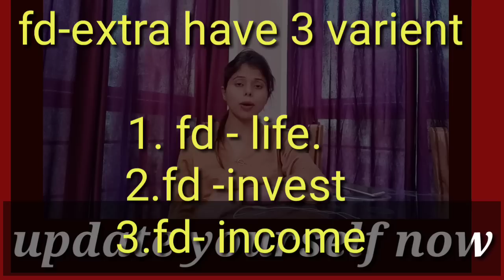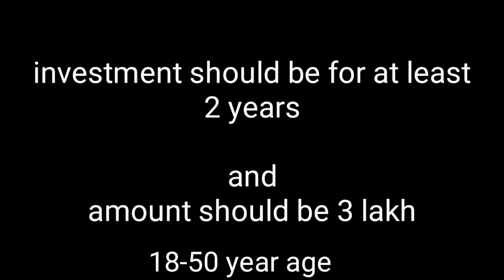FD extra! Icici fd -extra ! Best fixed deposit 2019 ! Fd options ! Fd in Icici bank ! FD interest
buy for trimming

Best for OTG must view

This video is all about fd
And this fd is India's first-ever fd!  Fd flexibility!
Fd in Icici bank